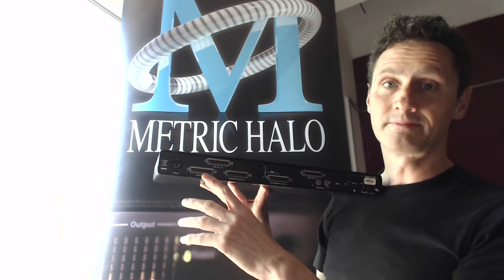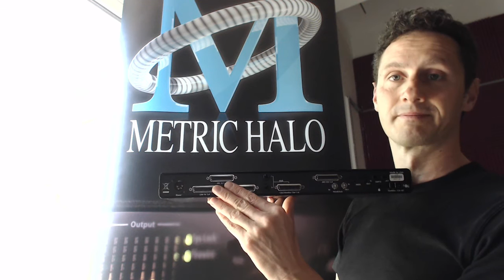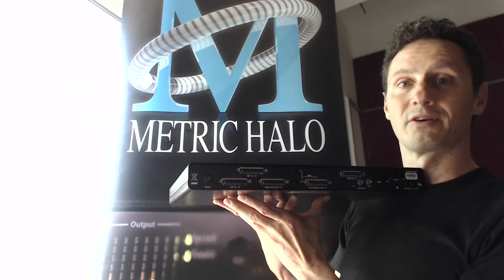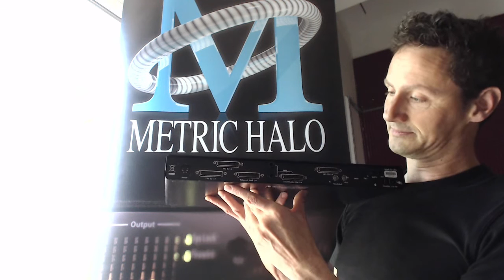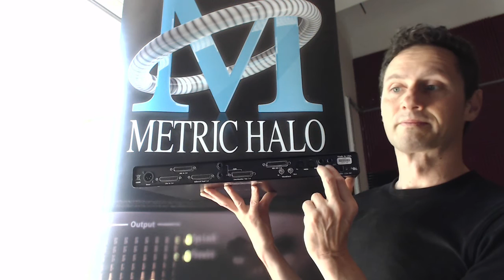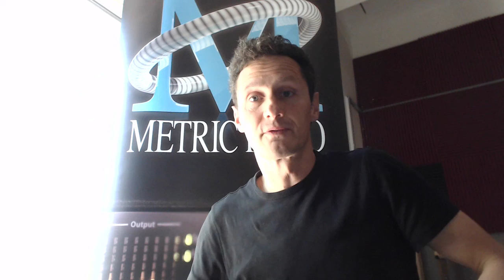5min Metrichalo vom 29.7.2015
5 Minuten mit Metric Halo - heute, die physikalischen Ein und Ausgänge des ULN-8.